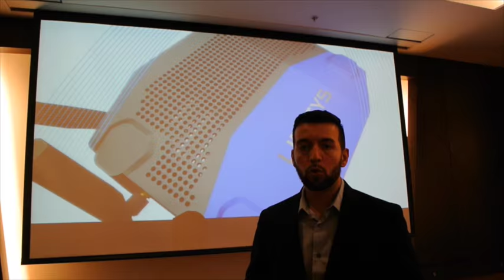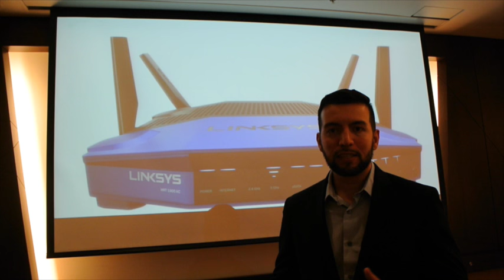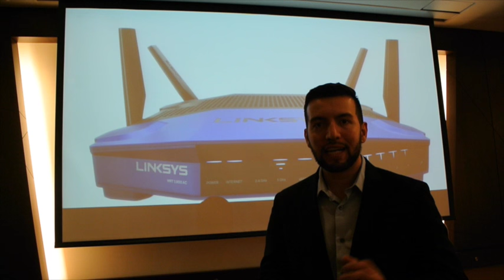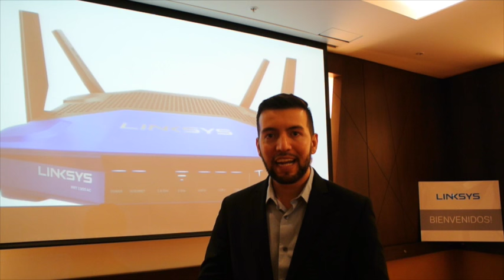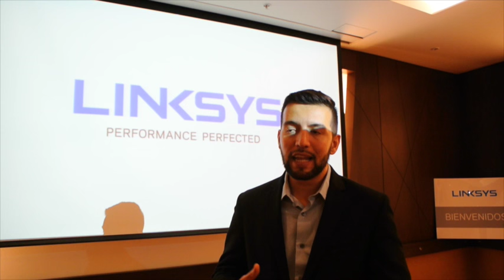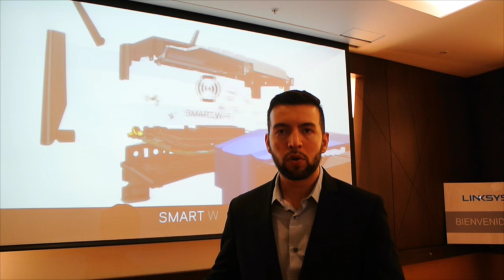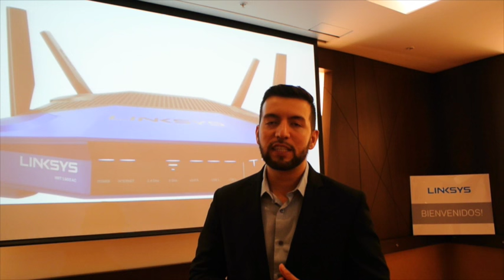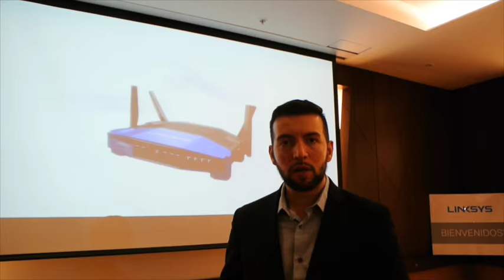Ventajas de tener un buen Router como el WRT 1900 AC | Opiniones de tecnología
Explicación simple sobre las ventajas de tener un buen Router como el WRT 1900 AC

Qué hace al WRT 1900 AC de Linksys diferente de los otros routers del mercado?